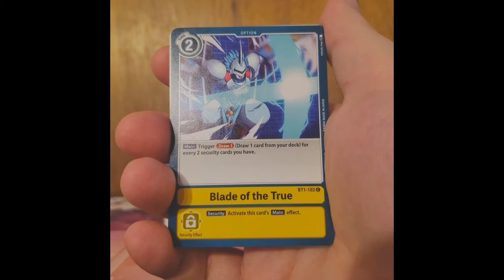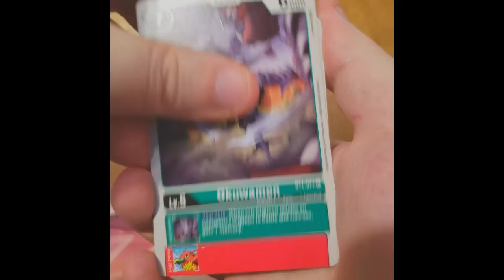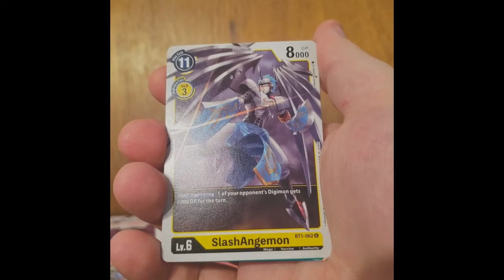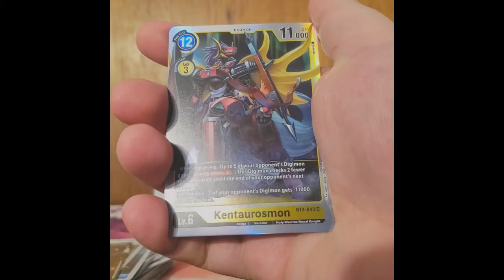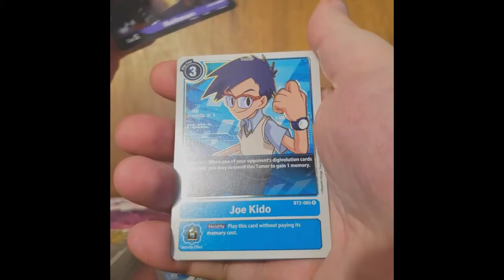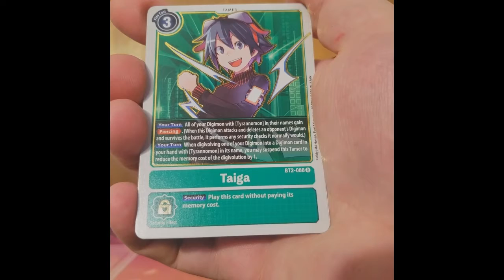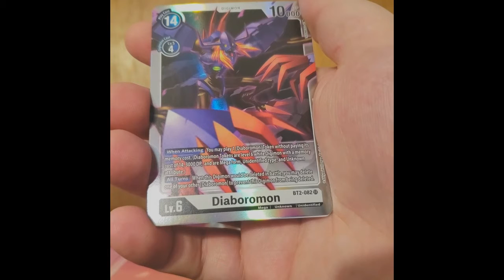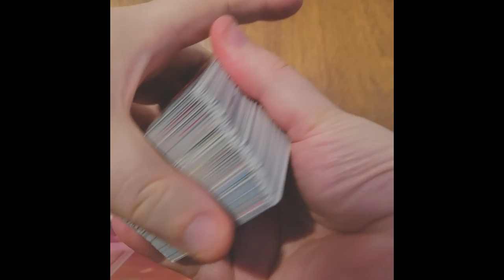Opening Digimon Card Game 1.0 Booster Box (Special)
Here's a special video to open all the Digimon Card Game booster packs. It's a long one so get ready.